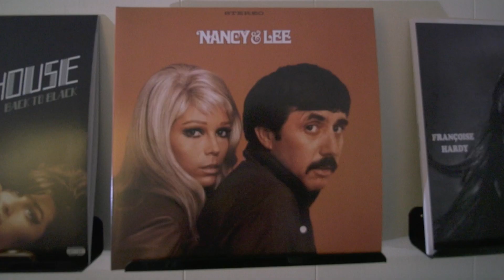Stop the World - WakeyWakey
Dir: Brody Lippincott

CHS Films
Advanced Filmmaking Class
Music Video Project 2024